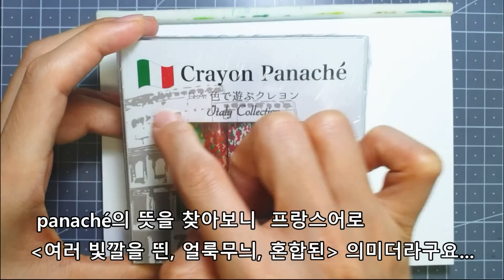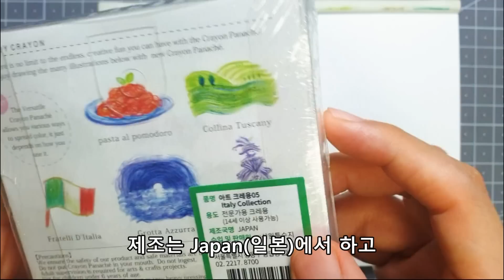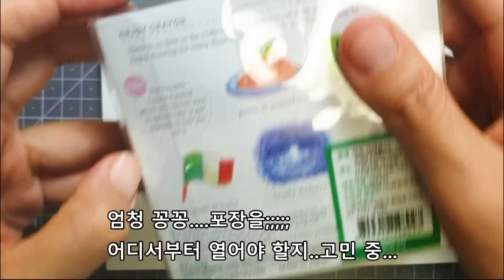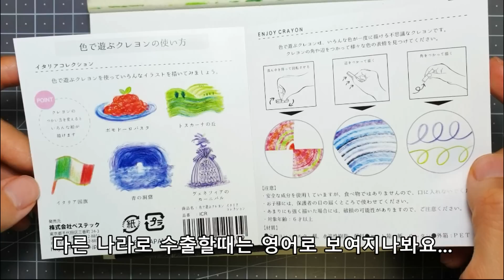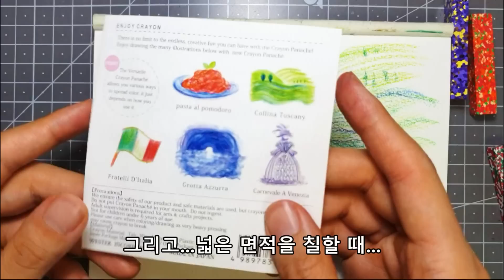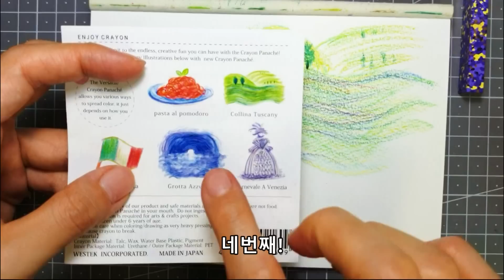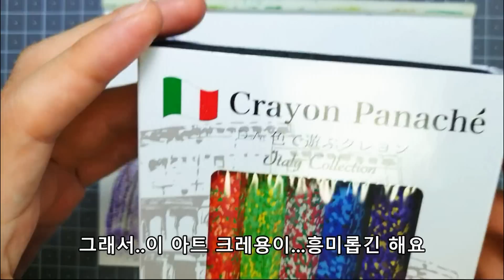아트크레용??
안녕하세요! 그리다 숲입니다! ^^

지난번 색연필 구매하러 화방에 들르면서 화방 투어 영상을 제작했었는데요..
 '아트크레용_Art Crayon'에 관심을 가진 한 구독자분의 영향으로..
 저도 아트크레용이 궁금하더라구요ㅎㅎ
그래서 마침! 화방 근처에 볼일이 있어!! 간 김에! 구매하게 되었습니다!ㅎㅎ

혹시 아트크레용 구매를 고민하고 있다면!!
이 영상이 도움되길 바래요^0^